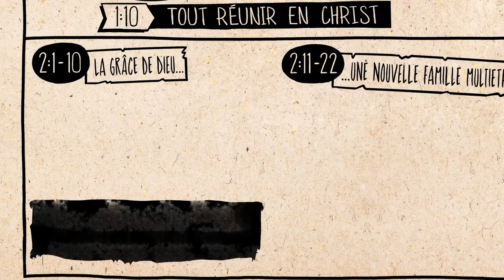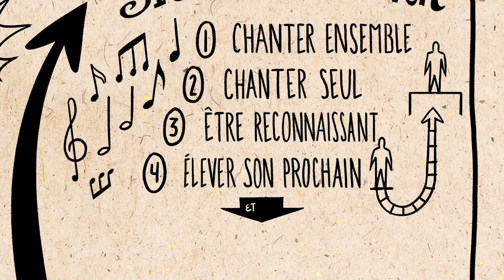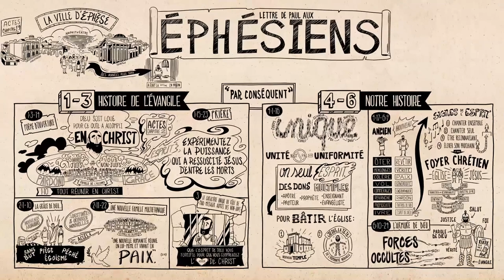Éphésiens - Synthèse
Redécouvrez le livre d’Éphésiens à travers notre série Lire les Ecritures, et saisissez la logique reliant la conception littéraire à la structure de ce livre. Dans Éphésiens, Paul démontre que par la dévotion envers Jésus et celle des uns envers les autres, la bonne nouvelle est appelée à rassembler au sein des communautés, des personnes d’origines ethniques variées.